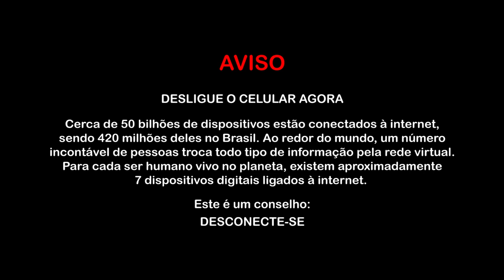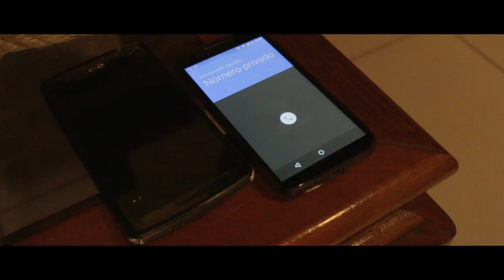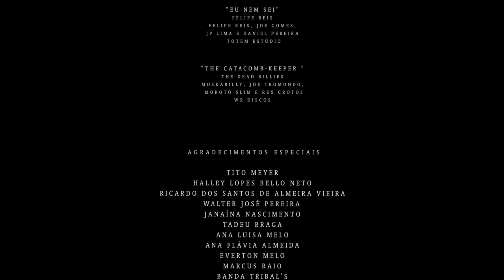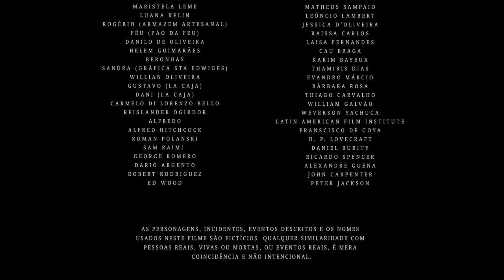Entidade Virtual (Curta-Metragem)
Produção: Fábrica de Filmes e Totem Estúdio
Coprodução: Cinema Novo Filmes e Estúdio T
Ficha Técnica
Elenco
Roger Santos
Carolina Teixeira
Ana Clara Dias
Jéssica Leveck
Pedro Bacura
Diretor de Produção: Willian Pereira
Assistente de Produção: Lilia Gomes e Deyse Reis
Roteirista: Arthur Navarro
Diretor: Joe Gomes
1º Assistente de Direção: Izabely Almeida
2º Assistente de Direção: Jonathan Dias e Carolina Teixeira
3º Assistente de Direção: Ana Flávia Cézar

Diretor de Arte: Arthur Navarro
Produtor de Arte e Locação: Álvaro Esteves
Figurinista e Continuista: Millie Salles
Figurinista: Naiara Campanhola
Maquiadora: Jéssika Nascimento
Diretor de Fotografia: Daniel Pereira
Assistente de Fotografia: Luana Porfírio
Técnico de Som Direto: Vinícius Nunes
Editor: Maurício Caires
Editor e Colorista: Willian Pereira
Motion Designer: Tayan Cruz
Produtor de Trilha Sonora e Desenhista de Som: André T
Coprodutor de Trilha Sonora: Morotó Slim
Diretor de Making Of: Ricardo Michilizzi
Designer Gráfico: Simon Rosa
Social Media(Lançamento no Cinema): Rafael Barbosa
Social Media (Lançamento Digital): Laís Marques
Coordenadora de Arte do Lançamento: Ana Luisa Melo
Assistente de Arte do Lançamento: Ana Flávia Almeida